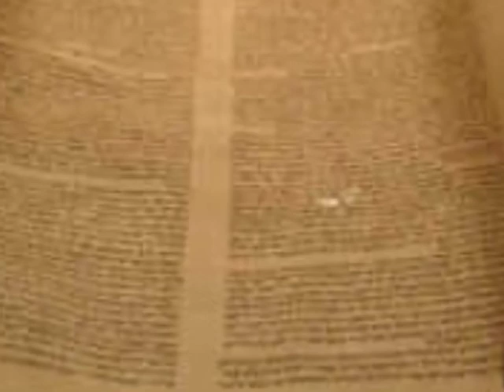Shema (Hear! O Israel) - Adrian Snell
The MESSIAH (Name and Time of Coming) "Revealed!" - SHOCKING TRUE STORY - MUST SEE!:

Shema (Hear! O Israel)

The Lord our God, the Lord is one
Love the Lord your God with all your strength and might
With all your heart and soul my people come

Teach my laws for life
Impress them upon your children
Like foundations to your home
And walk with the words of life all around you
Let them be a cornerstone

Tie these words as symbols on your hands
that they may offer goodness
Tie them on your foreheads
That your eyes may see
Write them on the doorframes of your homes
and on the gates of the city
That in everything you shall remember me

Hear! O Israel

Based on the Shema, Deuteronomy 6: 4-9

You can find the song on the double - CD "City of peace. The complete work" by Adrian Snell.